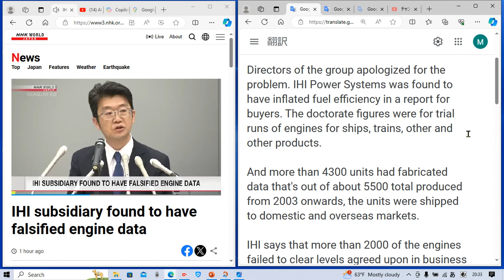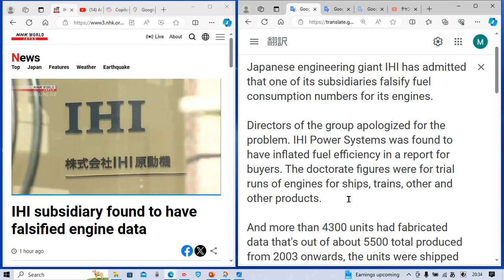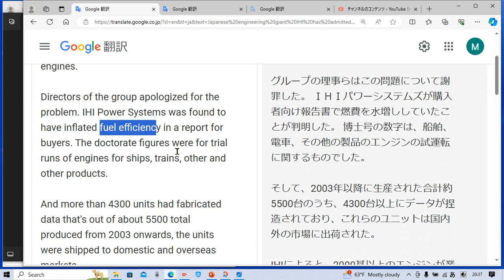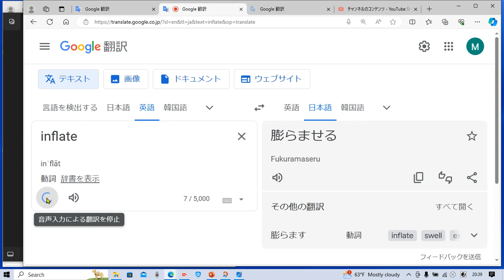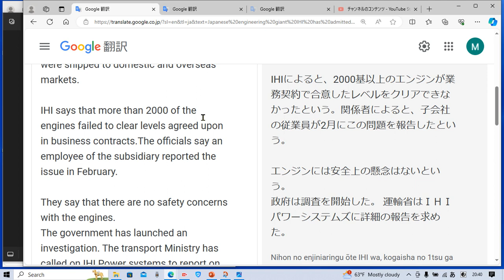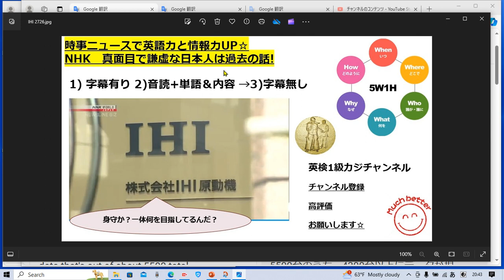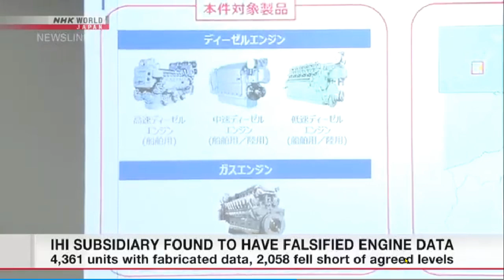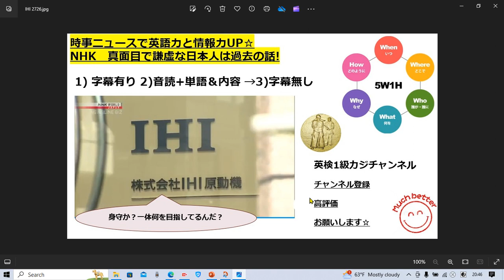NHKニュースで英語学習1810☆Learn and expand information and English with NHK World 日本人に対する信頼は地に落ちた!?嘘つきと改ざん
タイムラインです↓

字幕あり 2:20
音読&解説&単語 確認 3:40
字幕なし 13:00